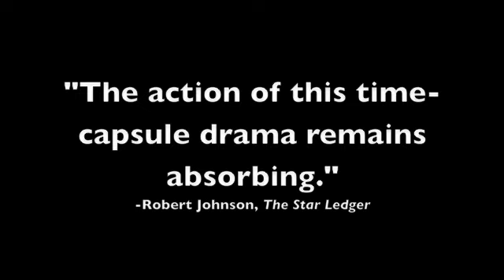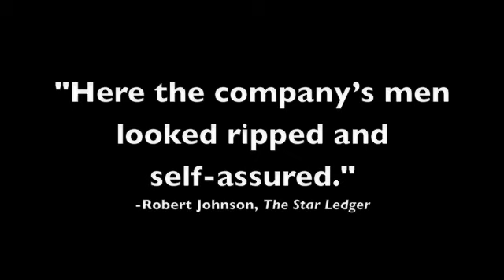Highlights from Douglas Martin's Inaugural Season Program